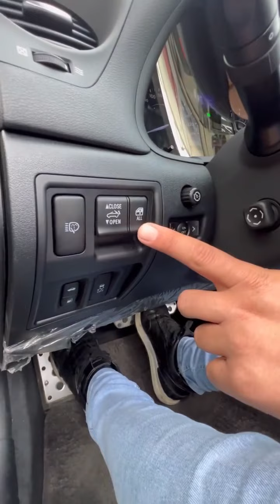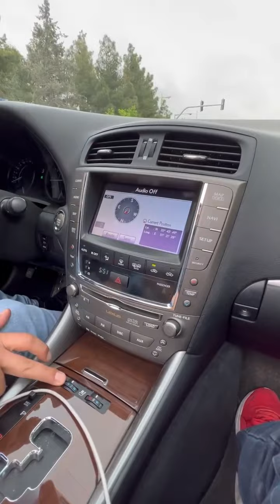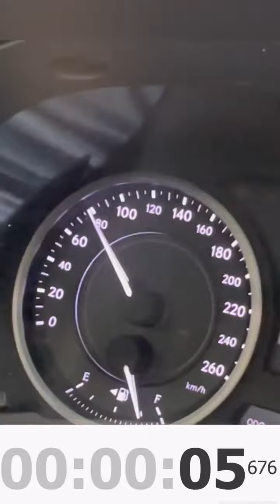تست درایو و بررسی لکسوس IS300 - Lexus IS300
⚡دوستان حتما عضو کانال تلگرام شوید👇🏻

Friends, please join the Telegram channel👇🏻

هر شب ویدئو داریم
لطفا سابسکرایب کنید و نوتیفیکیشین را روشن کنید تا به محض آپلود جدید اولین نفر بفهمید